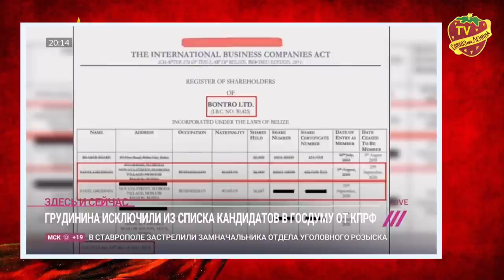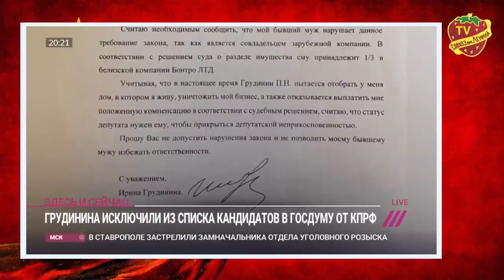Грудинин считает, что Навальный говорил правду иначе его посадили бы за клевету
В интервью телеканалу «Дождь» экс-кандидат в Президенты РФ, директор ЗАО «Совхоз имени Ленина» Павел Грудинин отвечая на вопрос журналистов о том, считает ли он Навального политическим заключённым сообщил следующее... Смотри видео.